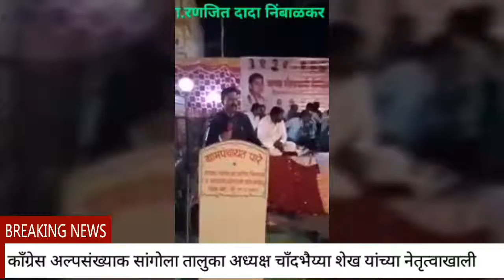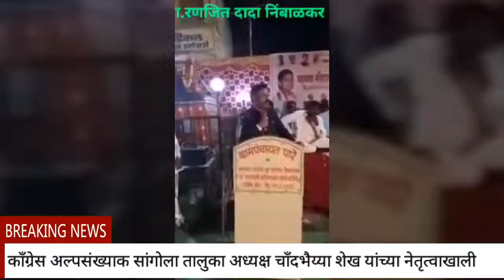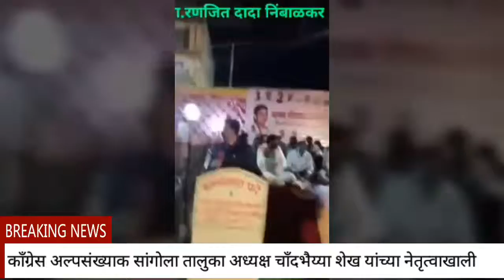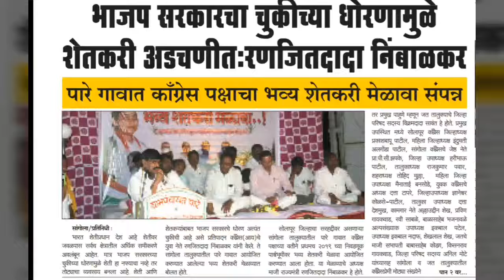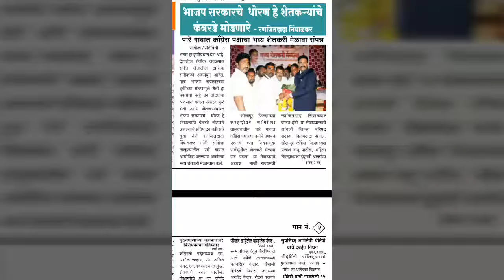पारे काँग्रेस मेळाव्यात बोलताना मा.रणजित दादा निंबाळकर